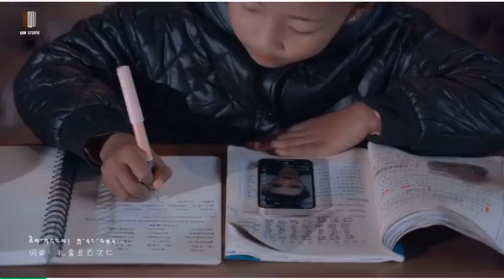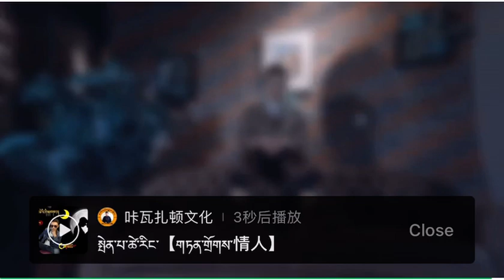New Lhasa Tibetan Song 2022 - གཞས་མ། གོང་དཀར་ལྷག་སྒྲོན། བོད་གཞས་གསར་པ། ༼ཁ་པར།༽